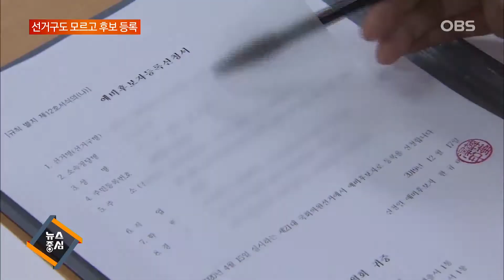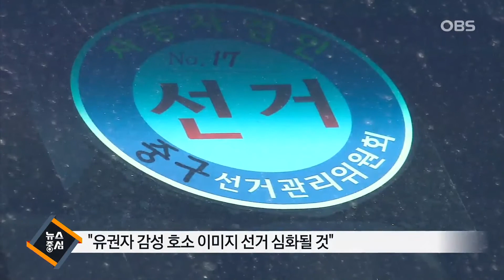막 오른 4.15 총선…선거구 획정은 '깜깜'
국회가 대립으로 치달으면서 패스트트랙에 상정된 선거법 개정 여부는 오리무중입니다.
이런 가운데 오늘부터 21대 총선을 위한 에비후보자 등록이 시작됐지만, 선거구 획정이 이뤄지지 않아 '깜깜이 선거운동'을 할 수밖에 없는 상황입니다.